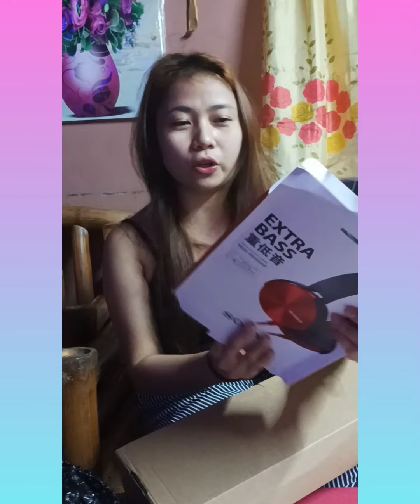#14 Mag UNBOXING po ako